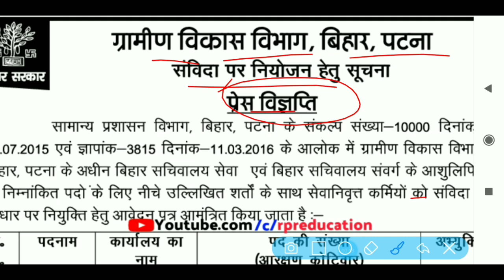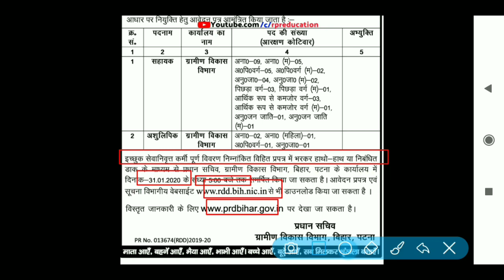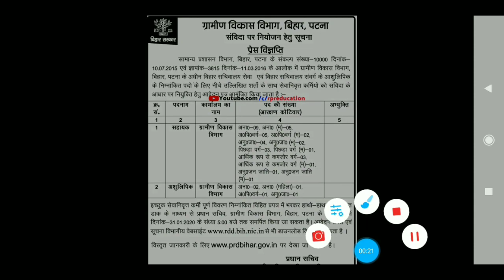बिहार की नई भर्ती, Offline Form 2020,सहायक/ आशुलिपि vacancy| Official notification| bihar Latest job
●Hello
Dear Friends_Welcome To Our Youtube Channel-
RPR Education

●About this Video:-बिहार की नई भर्ती, Offline Form 2020,सहायक/ आशुलिपि vacancy| Official notification| bihar Latest job

•Download PDF
paper cutting:- Visit Fb page- RPReducation